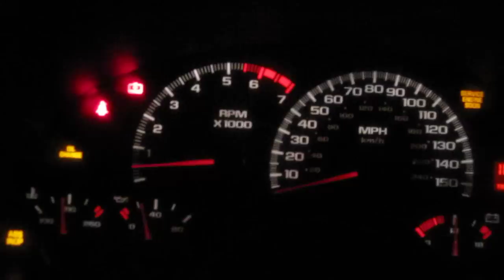'99 Camaro Z28 MS3 Cam Idle Electronic Cutout - HD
237/242 .603/.609 112lsa Magic Stick 3.. mods are stage 4 t56 tranny, moser 9 w/ 4.30 gears, spohn adjustable tunnel mount torque arm, spohn adjustable panhard, phon sway bar, bmr subframe connectors, spohn lca's, lca relocation brackets, qa1 12 way adjustable drag shocks, mickey tompson drag radials, pst driveshaft, ls7 clutch, tick master adjustable clutch cylinder, slp lid, LS6 Intake, u.d. pulley, ls2 timing set, slp ported oil pump, 42lb injectors pacesetter longtube's, pacesetter y pipe, QTP single e-cutout, stock muffler. The cam is UNTUNED the car still has a bolt on tune from Nick @ Newtech Performance